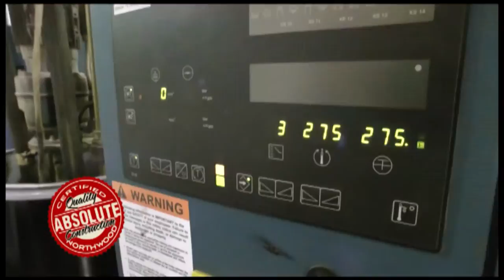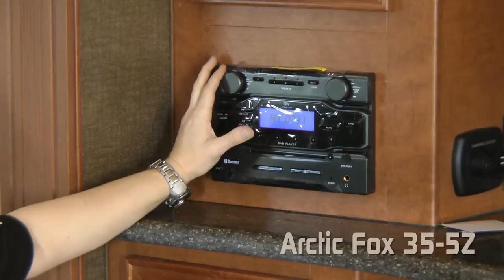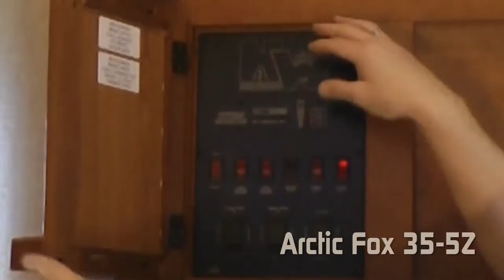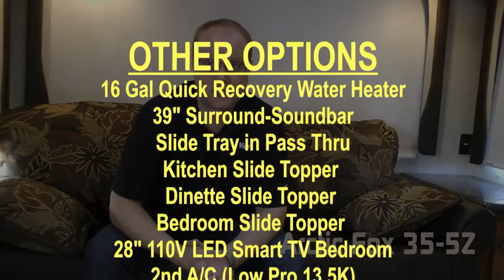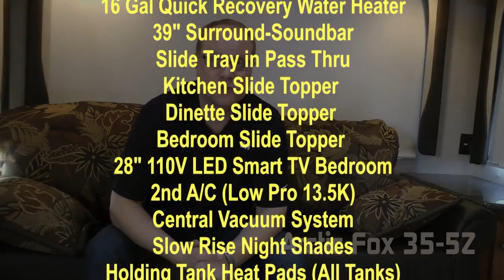Quick Tour of the NEW Arctic Fox 35-5Z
Check out the features on the new Arctic Fox 35-5Z fifth wheel.